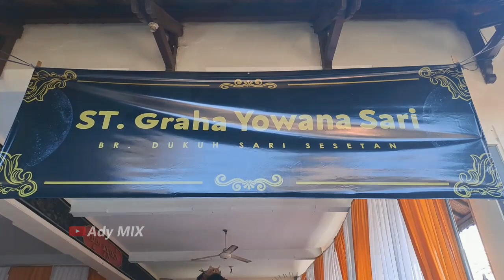OGOH OGOH Br. DUKUH SARI SESETAN - DENPASAR 2023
Ogoh-ogoh adalah karya seni patung dalam kebudayaan Bali yang menggambarkan kepribadian Bhuta Kala. Dalam ajaran Hindu Dharma, Bhuta Kala merepresentasikan kekuatan (Bhu) alam semesta dan waktu (Kala) yang tak terukur dan tak terbantahkan.

Dalam perwujudan patung yang dimaksud, Bhuta Kala digambarkan sebagai sosok yang besar dan menakutkan; biasanya dalam wujud Raksasa.

Selain wujud Raksasa, Ogoh-ogoh sering pula digambarkan dalam wujud makhluk-makhluk yang hidup di Mayapada, Syurga dan Naraka, seperti: naga, gajah,, Widyadari, bahkan Dalam perkembangannya, ada yang dibuat menyerupai orang-orang terkenal, seperti para pemimpin dunia, artis atau tokoh agama bahkan penjahat. Terkait hal ini, ada pula yang berbau politik atau SARA walaupun sebetulnya hal ini menyimpang dari prinsip dasar Ogoh-ogoh. Contohnya Ogoh-ogoh yang menggambarkan seorang teroris.
Dalam fungsi utamanya, Ogoh-ogoh sebagai representasi Bhuta Kala, dibuat menjelang Hari Nyepi dan diarak beramai-ramai keliling desa pada senja hari Pangrupukan, sehari sebelum Hari Nyepi.

Menurut para cendekiawan dan praktisi Hindu Dharma, proses ini melambangkan keinsyafan manusia akan kekuatan alam semesta dan waktu yang maha dashyat. Kekuatan tersebut meliputi kekuatan Bhuana Agung (alam raya) dan Bhuana Alit (diri manusia). Dalam pandangan Tattwa (filsafat), kekuatan ini dapat mengantarkan makhluk hidup, khususnya manusia dan seluruh dunia menuju kebahagiaan atau kehancuran. Semua ini tergantung pada niat luhur manusia, sebagai makhluk Tuhan yang paling mulia dalam menjaga dirinya sendiri dan seisi dunia.